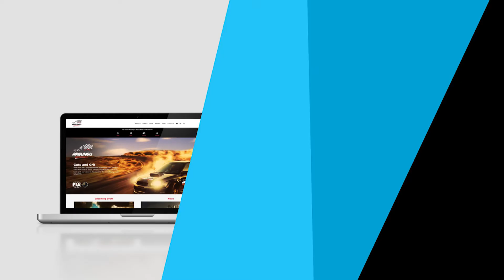ARGUNGU MOTOR RALLY 2020